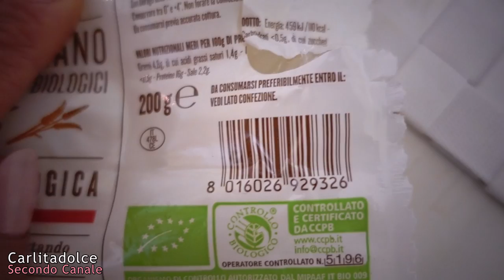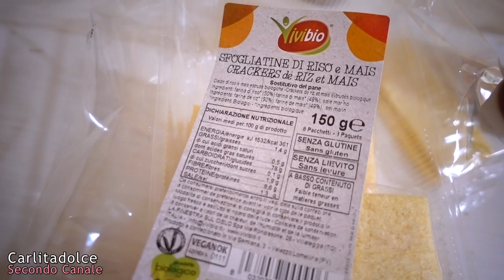AMERICAN BRUNCH: COLAZIONE e MERENDA SALATE !!! | Carlitadolce